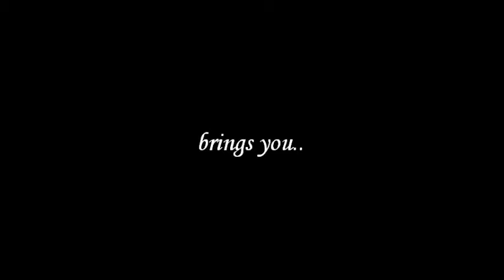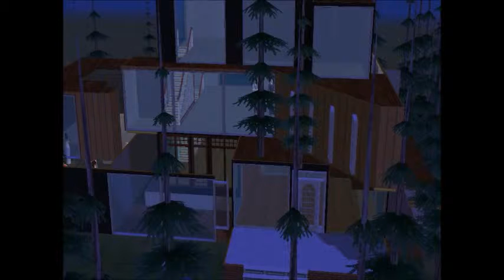New Moon Part 1 (Sims 2)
FACT: The part where edward pushes bella onto the table he is actually pushing rosalie (look at her skin colour) because if edward pushed bella they would get pissed at each other and wouldn't kiss in the next scene :)